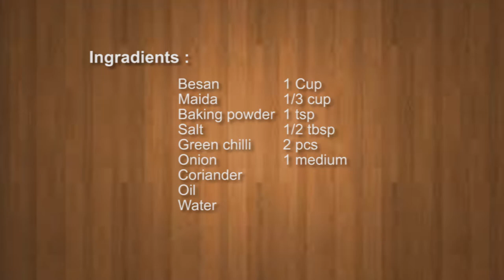Eggless Omelette अंडे के बिना ऑमलेट कैसे बनाये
Eggless Omelette is very tasty  & easy breakfast recipe by Meena Cooks.